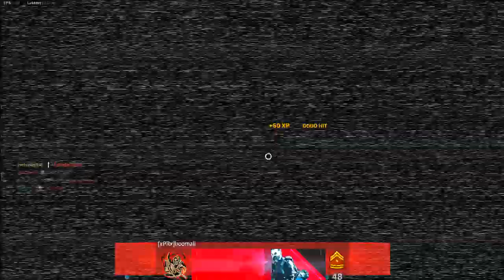DID YOU QUIT CALL OF DUTY: MODERN WARFARE